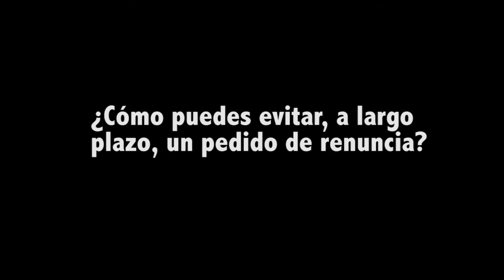Entrevista a Neftalí Sánchez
Diálogo conversó con el nuevo presidente del Consejo General de Estudiantes de la UPR en Río Piedras, Neftalí Sánchez.